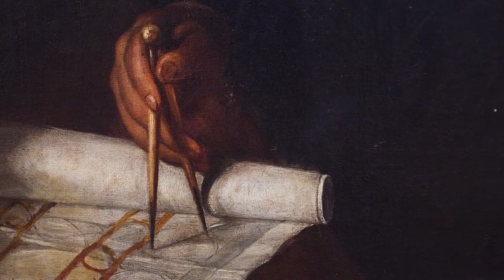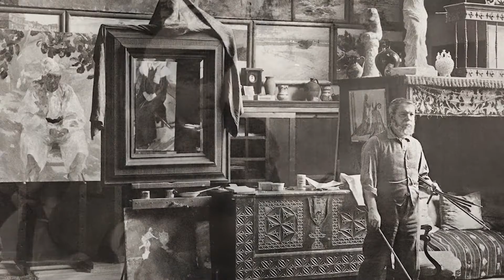Maria Convalescent, de Joaquín Sorolla